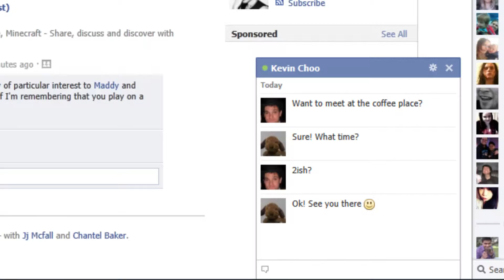7041179_Choo_Editing_Assignment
Swinburne University of Technology
HET222 Digital Video & Audio
Editing Assignment

Credits:
Actors: Kevin Choo / Luther Allen
Camera: Kevin Choo / Luther Allen / Zainab Al-Mousawi
Titles and Editing: Kevin Choo

Also,
Thanks go out to Triceangle & Cupcake Central for letting us use their store fronts.